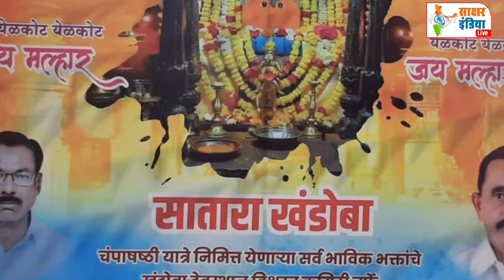यात्रे निमित्त येणाऱ्या सर्व भाविक भक्ताचे खंडोबा देवस्थान विश्वस्त कमिटी तर्फे हार्दिक स्वागत....